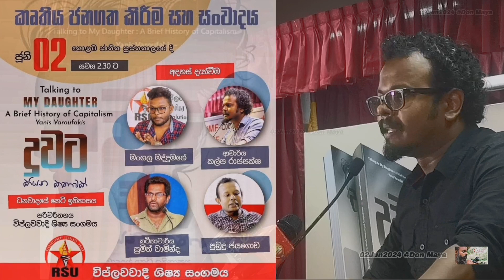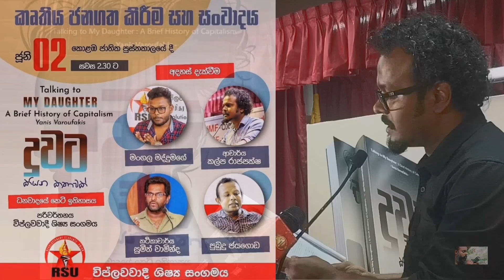කොමියුනිස්ට් ලෝකය ක්‍රිප්ටෝකරන්සි සහ කෘත්‍රීම බුද්ධියට ඔබ්බෙන් වූ එකකි. කල්ප රාජපක්ෂ 2Jun24©Don Maya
කොමියුනිස්ට් ලෝකය යනු ක්‍රිප්ටෝකරන්සි සහ කෘත්‍රීම බුද්ධියට ඔබ්බෙන් වූ එකකි... ආචාර්ය කල්ප රාජපක්ෂ / දුවට කියන කතාවක් පොත / RSU විප්ලවවාදී ශිෂ්‍ය සංගමය 02Jun2024 ©Don Maya